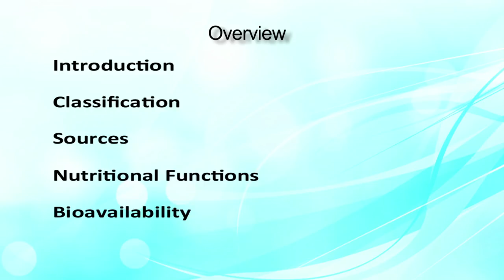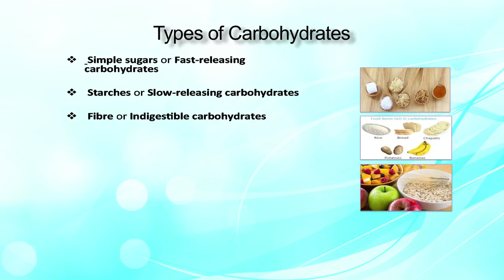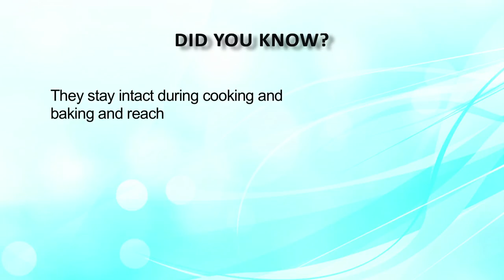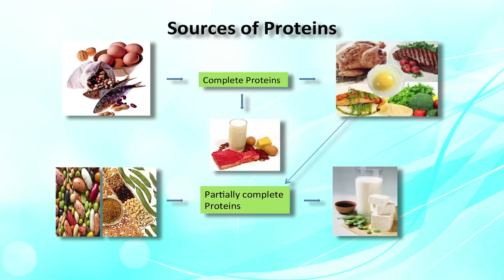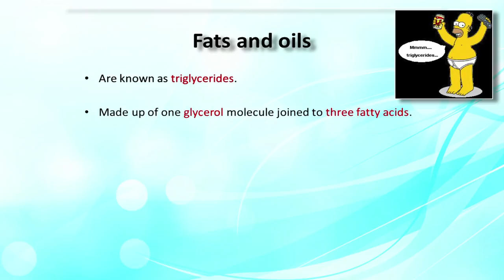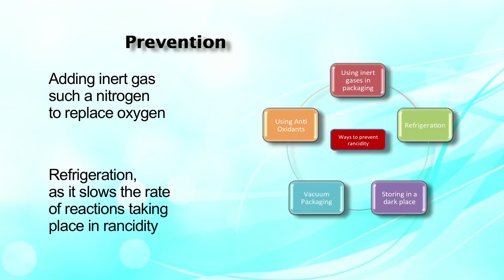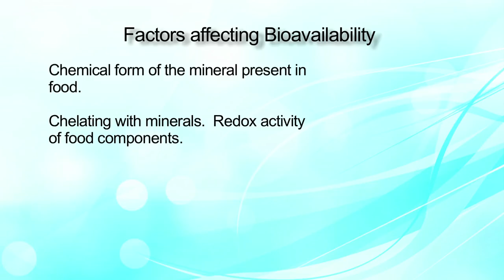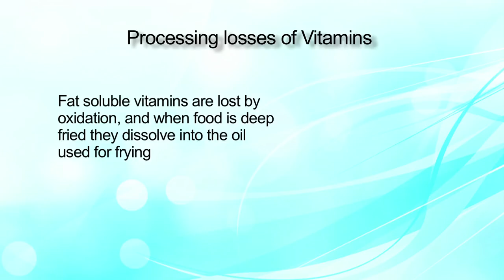Lecture on Macro & Micro Nutrients by Dr. Eram Rao | FSSAI